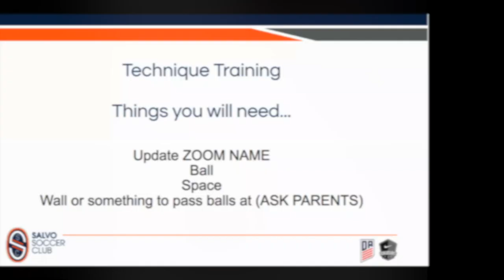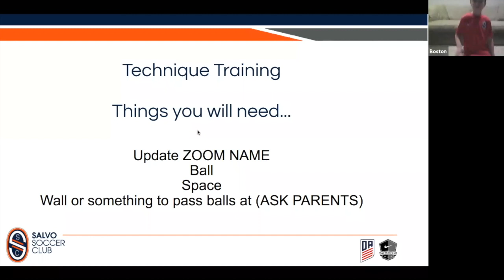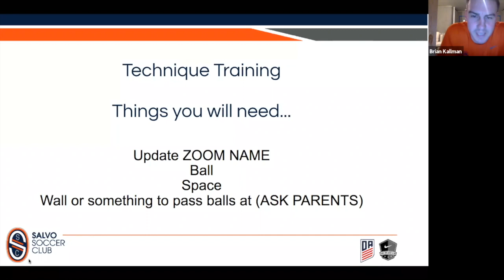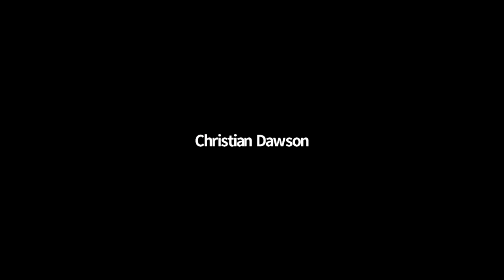Technique - Nov 27 w:Brian Kallman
Technical session with Brian Kallman